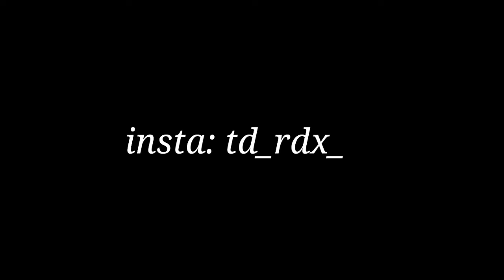TD RDX - NEXT LEVEL GAMEPLAY ⚡😍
Next Level Gameplay ⚡😍 || TD RDX -GARENA FREE FIRE  player

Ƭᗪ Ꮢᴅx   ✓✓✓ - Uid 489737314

🎯Mobile Player
🎯 Device- Lenovo Tab 7
🎯RAM-2GB
🎯ROM-16GB
🎯FROM INDIA 🇮🇳

✔Sensitivity
✔General - 100

❤️ Pointer Speed
❤️ Sensitivity 100
❤️Touch Hold Delay
❤️Large Mouse Poniter

▶ 2gb ram gameplay TD RDX
▶ free fire lag 2gb ram TD RDX
▶ garena free fire TD RDX
▶ free fire lag TD RDX
▶ free fire Handcam gameplay 2gb ram TD RDX
▶ free fire Handcam TD RDX
▶ free fire Handcam mobile TD RDX
▶ free fire 2gb ram custom Gameplay TD RDX
▶ free fire 2gb ram vs 6gb ram Gameplay TD RDX
▶ free fire 2gb ram Player TD RDX
▶ Free fire 2gb ram Gameplay TD RDX
▶ free fire 1v1 custom Gameplay TD RDX
▶ Free fire Gameplay in 2gb ram TD RDX
▶ free fire 2gb ram mobile gameplay TD RDX
▶ 2gb one tap headshot TD RDX
▶ 2gb RAM one tap headshot TD RDX
▶ 2 gb one tap headshot  in free fire TD RDX
▶  2 gbone tap headshot  2022 TD RDX
▶ 2 gb one tap headshot in phone TD RDX
▶ 2 gb one tap headshot  in free fire
2022 TD RDX